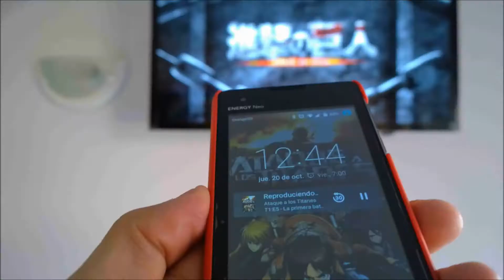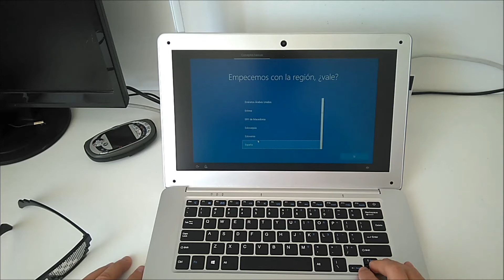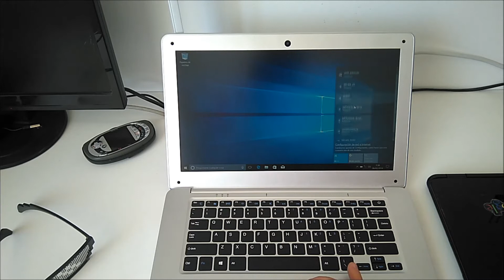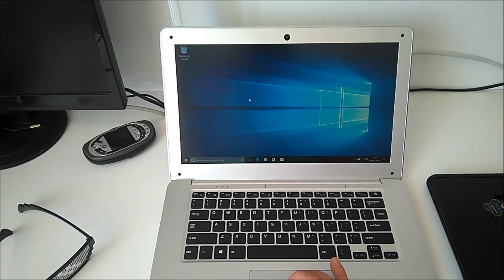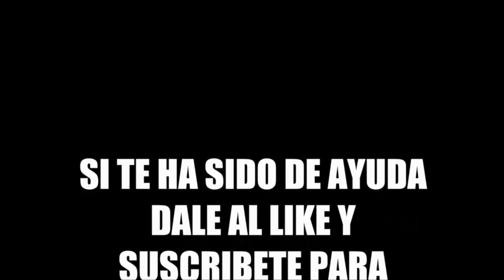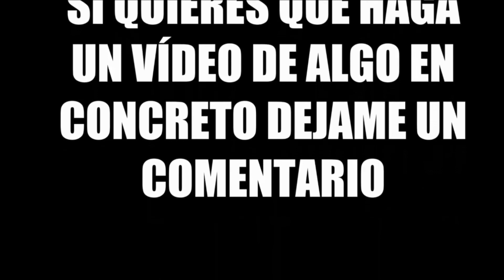EZbook 2 portátil chino de 14" por 172€ - Unboxing y Primeras impresiones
Portátil EZbook 2, CPU intel atom x5, 4GB de memoria Ram, 64GB de disco duro, pantalla full HD de 14'1 pulgadas, batería de 10.000 mili amperios, unboxim y primeras impresiones de este portátil chino barato.
Puedes comprar tus componentes y material Simracing aquí hemos concentrado todos los años de experiencia en el mundo de la informática, gaming y simracing a tu disposición para asesorarte a tomar las decisiones adecuadas desde un buen principio y tengas un experto a tu disposicion para ayudarte cuando convenga.

Si te gusta la informática te puede interesar mi canal freebox informática y el blog
podrás encontrar reviews de todo tipo de articulos, gadgets, relojes inteligentes, móviles, tutoriales, soluciones a errores comunes y no tan comunes y muchas mas cosas como aprender a crear tu propio canal de youtube o tu propio blog para ganar dinero con anuncios y venta de artículos.

Si quieres Gamepelays en Español he abierto un nuevo canal Oliver Gameplays donde puedes encontrar vídeos casi a diario
de los juegos más top de todas las epocas, comenzamos un juego y lo terminamos no dejamos las cosas a medias, así que tendrás
tu serie completa de Gameplays.

Tiempo de respuesta puede ser de hasta 48h, intentamos responder antes pero a veces resulta imposible por la demanda.

Sígueme en Facebook y háblame cuando quieras para tus dudas o consultas o si lo prefieres envíame un correo a estaremos encantados de ayudarte en lo que podamos, nuestro propósito es ayudarte a resolver tus dudas o problemas informáticos y
entretenerte con nuestros gameplays ya sean de carreras en Virtual Racing Girona
o Matando zombies en Black Ops en el canal de Oliver Gameplays
espero verte pronto por aquí y que disfrutes de nuestros contenidos, saludos!